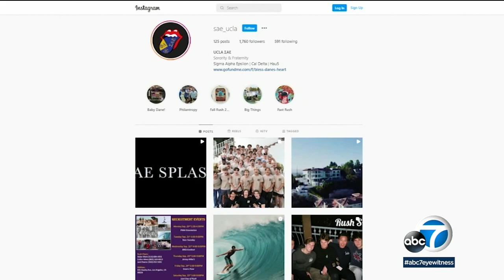UCLA fraternity sends supportive message to baby awaiting heart transplant l ABC7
A UCLA fraternity house has made a heartwarming show of support for the family of an 11-month-old boy hospitalized while he waits for a heart transplant. MORE